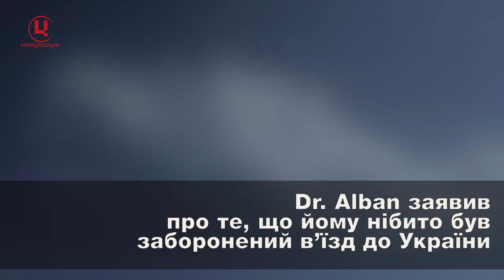Dr. Albana немає в «чорному списку» Мінкультури